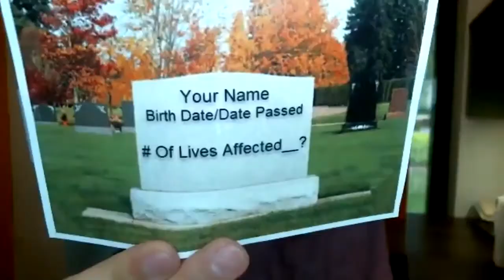Luxury Lunch & Learn With NAREB's Shanta Patton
On this episode Michael and Shanta discuss NAREB along with diviserty in real estate. Michael LaFido is the author of the books 'Luxury Listing Specialist' and 'Marketing Luxury'. Michael has created a nationally recognized luxury certification for real estate agents which is known as Luxury Listing Specialist (LUXE).

Michael LaFido
MarketingLuxuryGroup.com
LuxuryListingSpecialist.com
LuxuryListingPodcast.com